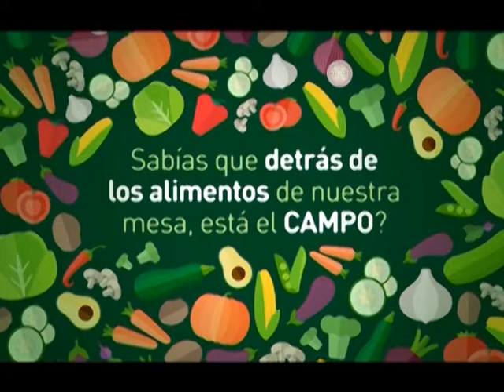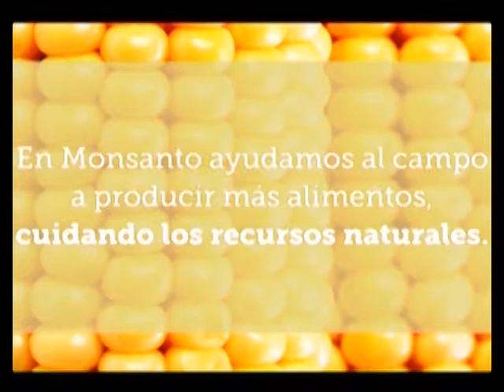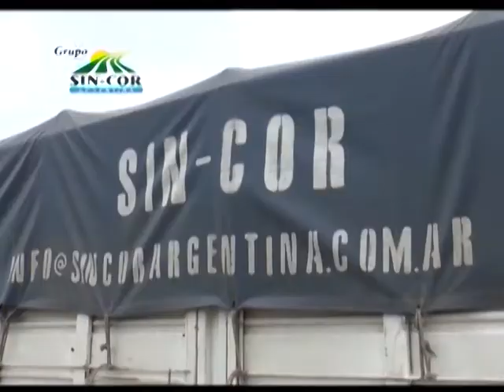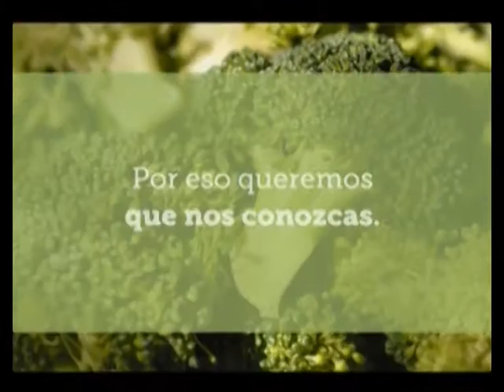MARTES 29 MAYO 2018 MUNDO AGRO CBA